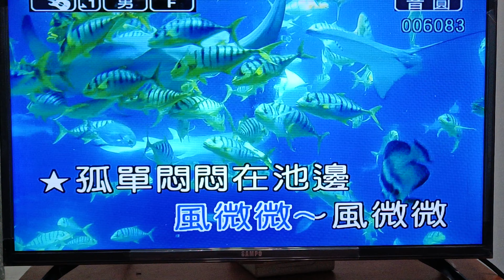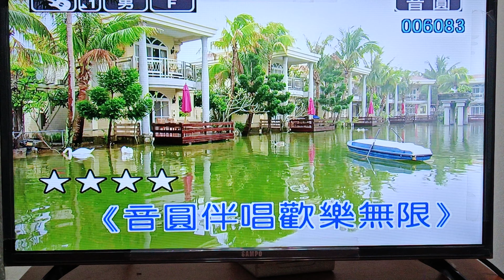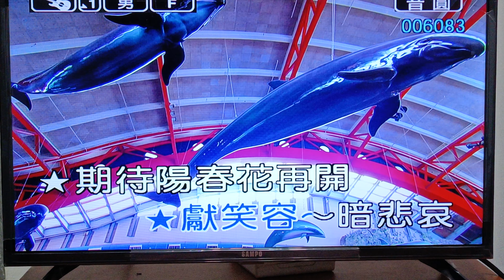李政雄《孤戀花》2021/11/06日